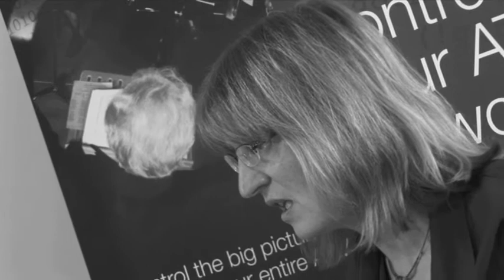KAL - Christine Horsch - Do you offer training within KAL?